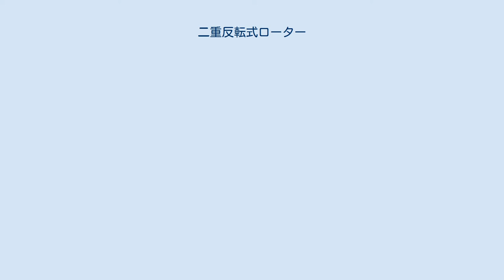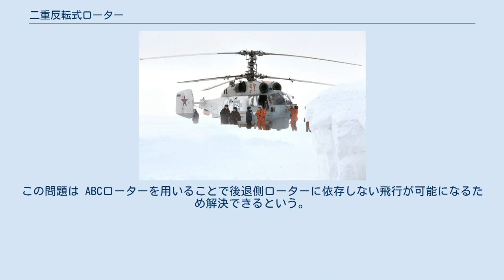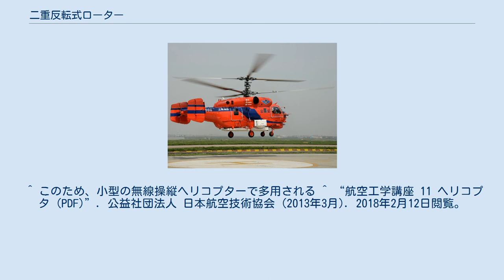二重反転式ローター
カモフKa-32A-12 二重反転式ローター(にじゅうはんてんしきローター、英: coaxial rotors)、または同軸反転式ローターは、単軸型のヘリコプターのメインローターを2重反転プロペラ状としたものであり、それぞれのローターによってカウンタートルクを相殺できるという利点がある。
 ツインローター形式としては最も歴史あるもので、乗物としての用途でなければ気球以前より実物が存在していた。
また18世紀にジョージ・ケイリーが作成したモデルも、最終的には上反角付の並列ローターを採用しているが、原案は二重反転式だった。
2機のメインローターを同軸に配置して上段と下段を逆に回転させるものである。
 ロシア（かつてはソビエト連邦）のカモフが得意としている方法であり、ほぼ全てのカモフ機に採用されている。
アメリカ合衆国のシコルスキー・エアクラフトなどでも試作されたことがある。
シングルローター+テールローターが主流の現在においては少数派となる方法だが、テールローター式、ノーター、直列式、並列式、交差反転式に対して以下の利点と欠点を持つ。
 二重反転式ローターを発展させた形式としてアドヴァンスト・ブレイド・コンセプト・ローター（ABCローター）がある。
 これは主回転翼の各々の羽根の迎角を羽根の前進時から後退時に掛けて周期的に変化させる「フェザリング・ヒンジ」のみで構成され、他の関節部を持たない「リジッドローター」を用いた二重反転式ローターのことで、上下に配置された各々の回転翼の前進側の羽根だけで全ての揚力を賄う〔 後退側は揚力を発生させないようにされ、利用しない 〕形式であり、後退側の逆流や失速による左右の揚力バランス喪失に対する解決策の1つとされている。
 この形式では、より高速飛行に向いた翼型の回転翼の羽根形状を用いることが可能になるため、従来では不可能だった高速ヘリコプターが実現できるとされている。
 通常のヘリコプターではメインローターの前進側が遷音速に達し衝撃波が発生する速度が限界となり、解決策としてローター先端に後退翼をつけ、さらにその部分には遷音速翼型を用いるヘリも実用化されているが、シングルローターでは後退側の逆流と失速による限界があるので、この対策も大きな効果は見込めない。
この問題は ABCローターを用いることで後退側ローターに依存しない飛行が可能になるため解決できるという。
 またリジッドローターはヒンジが存在しないという性質上フラッピング動作も小さいため、高速飛行時における後退側の失速も抑え易く (前述の通り本来は後退側に依存しない形式ではあるが) なり、またローターの衝突防止のために上下間隔を広くとる必要から背が高くなりがちな二重反転式ローターの欠点もある程度解決できる。
 ^ このため、小型の無線操縦ヘリコプターで多用される ^ “航空工学講座 11 ヘリコプタ (PDF)”. 公益社団法人 日本航空技術協会 (2013年3月). 2018年2月12日閲覧。
P.7 ^ 英: advanced blade concept rotor ウィキメディア・コモンズには、二重反転式ローターに関するカテゴリがあります。